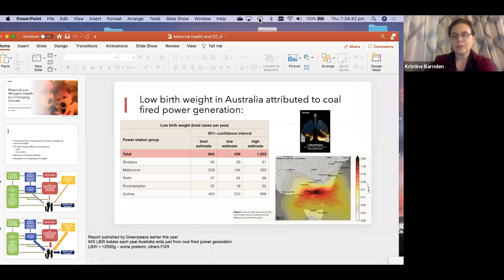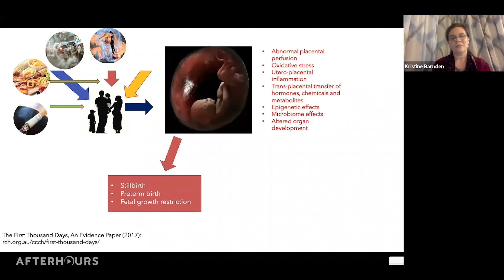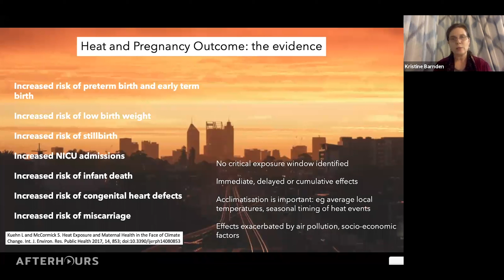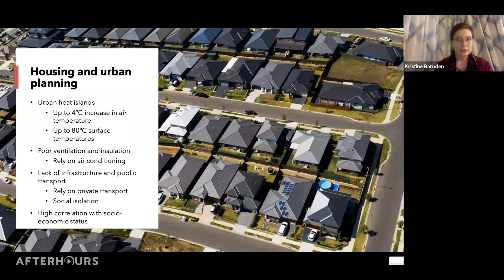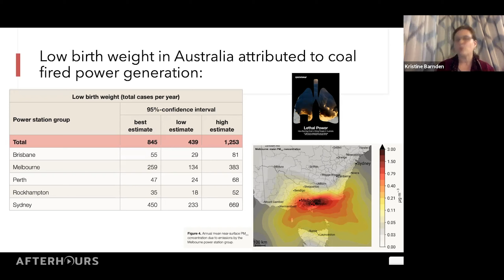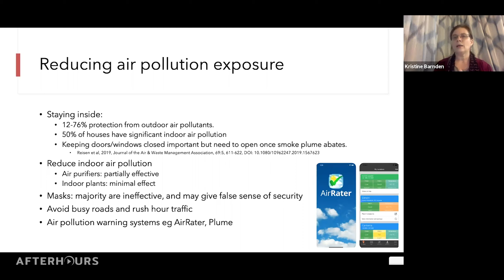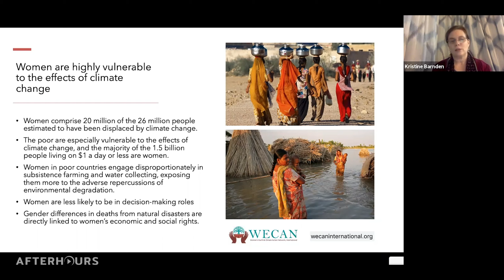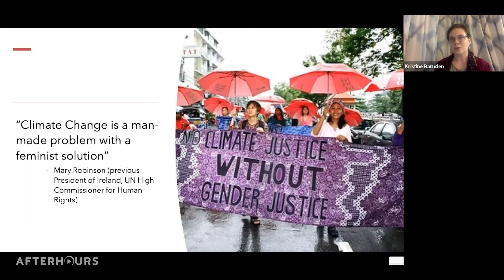Women's Health and Climate Change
The fourth session in a new series of webinars—After Hours—which is all about the relationship between climate change and public health.

To learn more about After Hours and sign up for upcoming sessions,
Climate change is a gendered issue.

Throughout the world, women and children are highly vulnerable to the effects of a warming planet, and vulnerability increases with increasing levels of gender inequity. In all societies, improving women’s access to education, reproductive health care, financial resources and decision-making roles, is a vital part of climate mitigation and resilience.

For Australian women and the health professionals caring for them, there are specific considerations around exposure to heat and air pollution, especially in pregnancy, that will be covered in this presentation.

Dr Kristine Barnden is a Hobart based obstetrician, climate activist, and member of Doctors for the Environment Australia. As an obstetrician, she is interested in the effects of environmental exposures on current and future generations. Dr Barnden believes the most effective thing she can do to help improve the health of women and children around the world is to get ordinary Australians talking about climate change.
After her presentation Dr Barnden will be joined by Ana Navidad, midwife and climate activist.

This is an accredited activity with RACGP and ACRRM